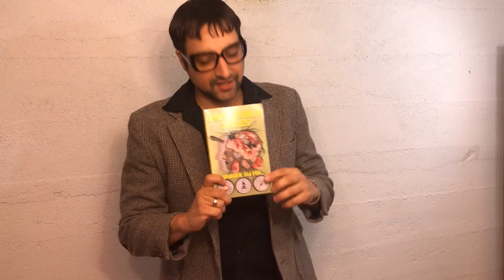Tips From Superstar Literary Agent Ira Gugliano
Superstar literary agent Ira Gugliano is looking for new clients. In this video he shares some of his tips and tricks for writers in search of representation.